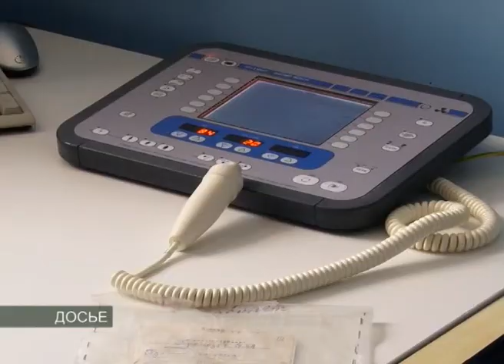ИТОГИ ДЕЯТЕЛЬНОСТИ НКО